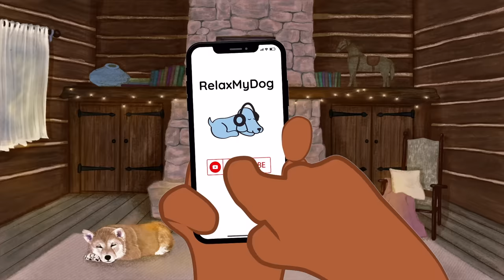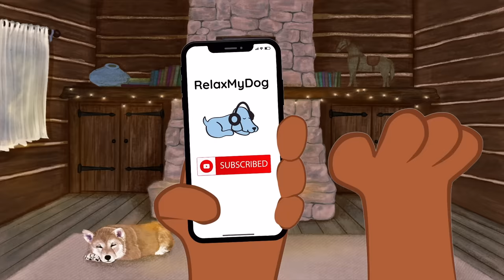Dog Music: Relaxation Therapy | 20 HOURS of The Best Anti-Anxiety Music for Dogs!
Say goodbye to anxiety and other behavioural problems for your dog because they are a thing of the past with our brand new soothing music for dogs with separation anxiety, sleep problems, hyperactivity, and depression!